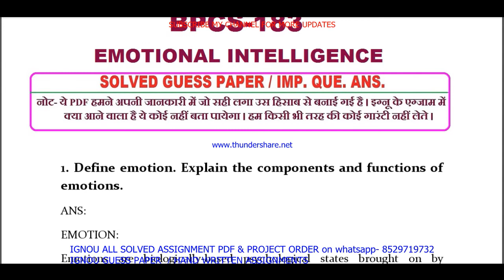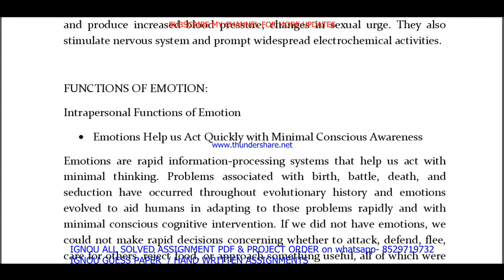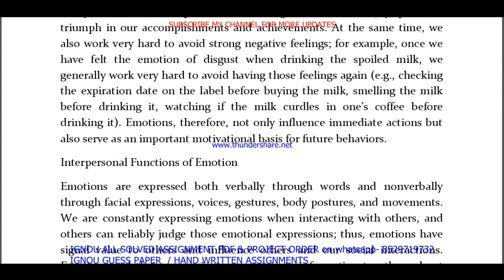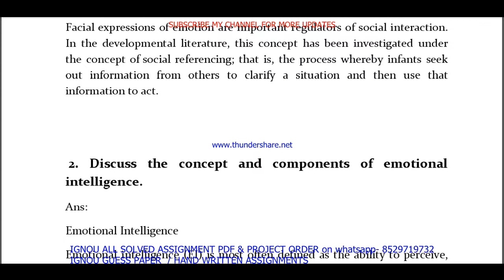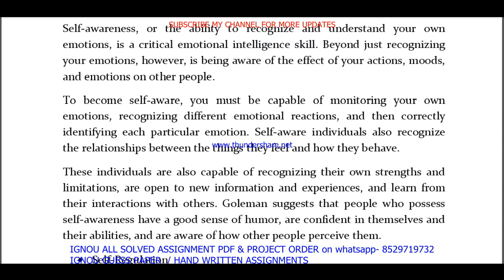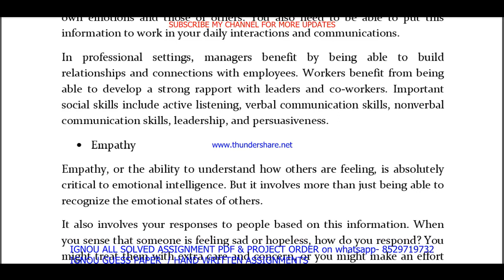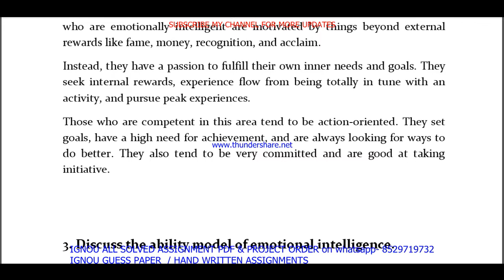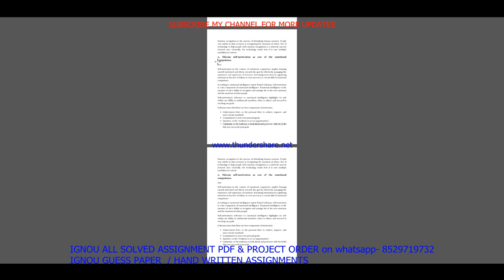bpcs 183 important questions with ans / bpcs 183 previous year question paper / study materials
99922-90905 IS MY WHATSAPP NUMBER PLEASE MASSAGE ON THIS NUMBER. All Imp .Question ans. / guess paper solved PDF on  Whatsapp massage to get pdf - 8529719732

BA / BAG-50rs

Thanks

bpcs 183 study material,
bpcs 183 previous year question paper,
bpcs 183 classes in English,
bpcs 183 important questions,
bpcs 183 important questions and answers,
bpcs 183 previous year question paper in English,
bpcs 183 question paper in English,
bpcs 183 question paper pdf download,
bpcs 183 guess paper in english,
bpcs 183 exam notes in english,
bpcs 183 important question,
ignou bpcs 183 important question,

bpcs 183 guides in english,
bpcs 183 ignou,

bpcs 183 books in english,

bpcs 183 question paper 2021-22,
bpcs 183 classes,
bpcs 183 sample paper in english,

bpcs 183 suggestion questions,
bpcs 183 full class in English important questions,
bpcs 183 in English,

bpcs 183 unit 1,
bpcs 183 assignment,
bpcs 183 assignment pdf,

bpcs 183 full class,
bpcs 183 class unit in English,
bpcs 183 class unit in English 2021,
bpcs 183 full class in English,
bpcs 183 exam questions and answers,
bpcs 183 exam solved question paper
bpcs 183,
bpcs 183 question paper,
bpcs 183 class on important questions,
bpcs 183 important questions with solution 2022,
bpcs 183 full classes on important question,